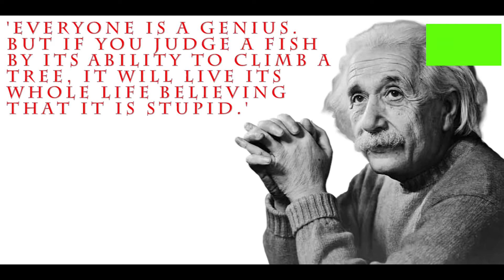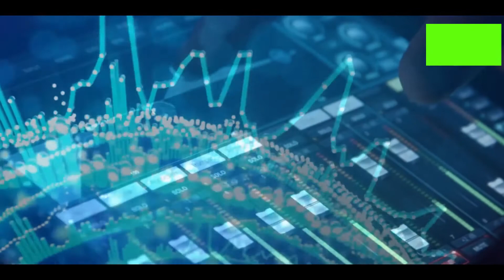After 10th Class Carrier Thinking Video Of Students |TELUGU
My name is saikiran im 24 in warangal
IN THIS CHANNEL YOU CAN KNOW ABOUT ,INTRESTING TOPICS ,EDUCATIONAL FACTS  AND REAL MYSTERIES IN BETTER WAY. SO , I AM PROVIDING THE VIDEOS WITH HIGH QUALITY TO YOU ,BECAUSE YOU CAN CLEARLY UNDERSTAND AND IMAGINE .
MY CHANNEL TEACH YOU REAL WORLD THAT CONTAINS  INTERESTING FACTS ,INTERESTING THINGS , TOP 10 LIST , MYSTERIES , SCIENCE AND TECHNOLOGY IN  TELUGU  LAUNGUAG